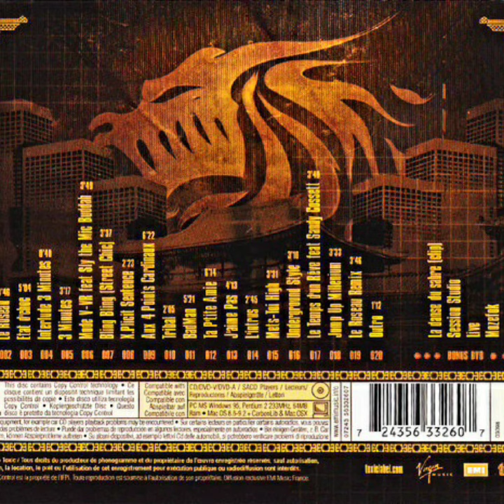EXPLICIT SAMOURAI (SAIAN SUPA CREW + DJ. EDDY KENT) - "X.PLICIT SENTENCE" (INSTRUMENTAL)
{G. NUBUL, K, DEHBI, E. KENT, M. ASTATQE}